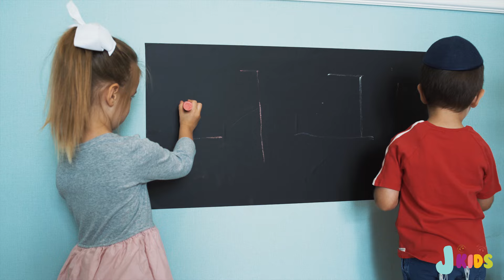אותיות הא'-ב' The Aleph-Bet letters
מי לא רוצה ללמוד את האותיות עם המנגינות היפות של פעם?